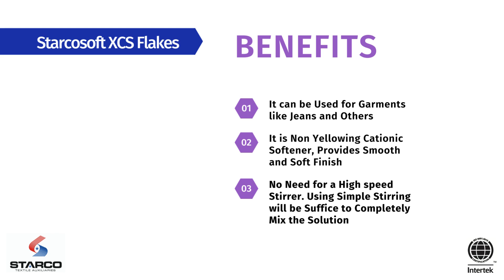STARCOSOFT XCS FLAKES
Starcosoft XCS Flakes is a Cold Water Soluble Cationic Softener. It is Flakes Form.